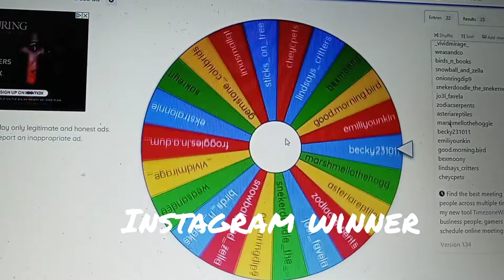Giveaway Winner Announcement!!!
congrats to our winners! I will be reaching out as well to them. winners have until the 14th to claim their prize or I will select a new winner 💕 thank you to everyone who participated!!!